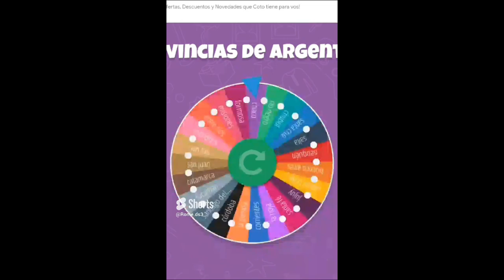ESPECIAL 1 AÑO CON MI CARA (tapada) fypシ゚ 1year countryballs cara tapada ¡LEER DESC!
era mentira
nadie creó un canal para subir mis video
JAJA TROLEADOS